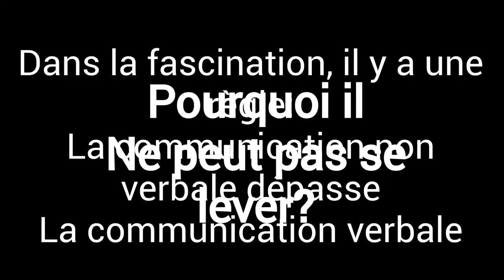Technique de Mesmerisme - Hypnotisme non verbal !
La fascination hypnotique bloque une personne sur le sol.
La suggestion hypnotique est exprimée non verbalement
Le sujet réagit à la suggestion fascienne hypnotique non verbale.
Le mesmerisme a été restauré par le Dr. Paret et ecompasses diverses applications.

and join us at our international initiatives in our Next LIVE courses in Avril and May 2018 or on our facebook group FREE fascination course online writing at or acceeding Subscribe to our youtube channel for further materials
Directly from dr. PARET foremost world's expert in these techniques.
to notice in the video:

What we want to teach you in our unique school is the secret science and practice behind animal magnetism and real fascination updated with the most recent quantum discoveries. You will connect your preparation as an hypnotist, mesmerist and fascinator to inner alchemical rejuvanation and empowering techniques. Dr. Paret has updated the whole with the most recent studies on man and mind, but keeping the spirit of the ancients.  ➤ LEARN FROM DR PARET - THE FOREMOST EXPERT IN NON VERBAL HYPNOTISM - Dr. Paret diffuses mesmerism, hypnotic gaze and non verbal hypnotism, and he applies with incredible success this ancient and powerful methodology into which he was personally initiated.     ➤ WHAT IS MESMERISM? Mesmerism is completely different from modern hypnosis. ➤ MESMERISM AND FASCINATION ARE EUROPEAN TECHNIQUES... Mesmerism and animal magnetism practices come from the Western school corresponding to the use of Prana or Ki (Chi) in Orient. The approach is very aimed at therapeutical results with strong effects. ➤ THE SECRETS OF MESMERISM... Back in time, the ancient priests of Egypt knew the POWER OF THE EYE and of magnetism. What is amazing in mesmerism is its extreme EFFICACITY. Parts of the teachings of this school were never completely disclosed in print. Dr. Paret, who is a genuine practitioner, teaches many secrets never divulged before which allow a better understanding of practical applications of these techniques and their actualness. ➤ THE PARETIAN SCHOOL: his school is the true original school that started the rediffusion of mesmerism and animal magnetism and  from which almost every other actual practitioner learnt the techniques. Many of the powerful results of Mesmerism are scarcely reachable if only pursued through verbal hypnosis or other techniques. ➤ THE ORIGINAL POWERFUL LINEAGE... Dr. Paret has learnt from his masters, whose pure lineage go back in time until Franz Anton Mesmer, and before. One other of his lineage goes also to Count of Saint Germain that in any case was also in correspondance with Mesmer...

ipnosi, mesmerismo, fascinazione, sguardo ipnotico, pnl, Programmazione Neuro-linguistica, induzione rapida, ipnosi istantanea

And we already had students from countries were hypnosis is spelt:

hipnose ipnosi